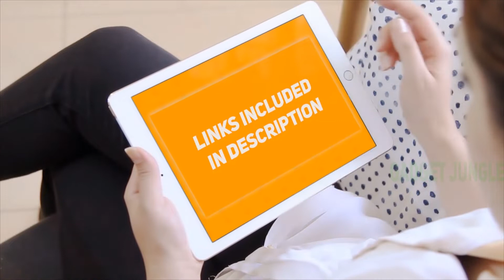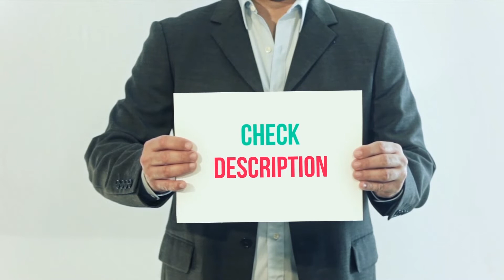Best 4-slice Toasters 2022 - Cuisinart CPT-T40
Cuisinart CPT-T40 - Is One Of The Best 4-slice Toasters Of 2022!